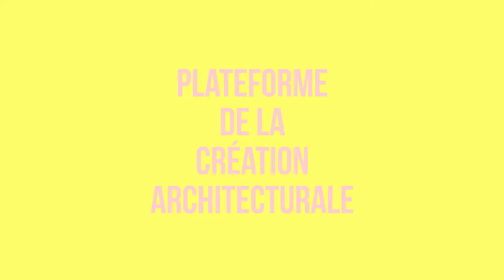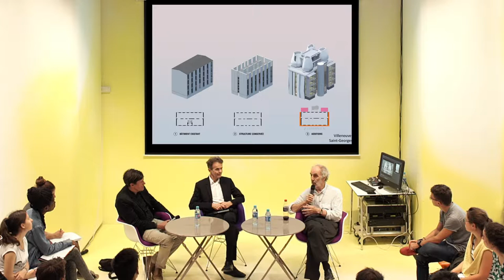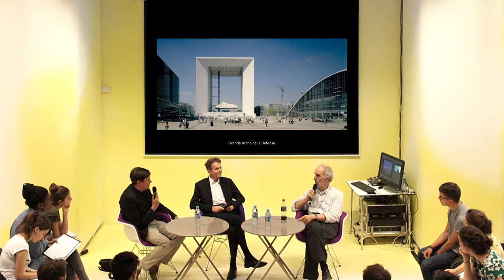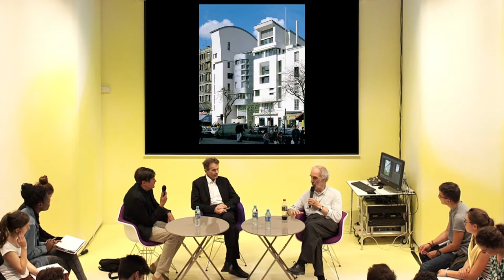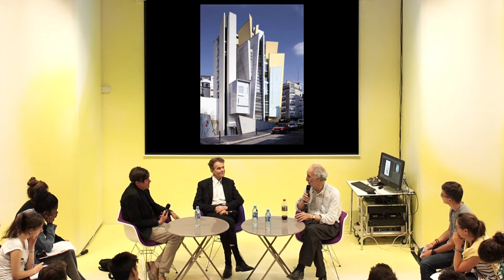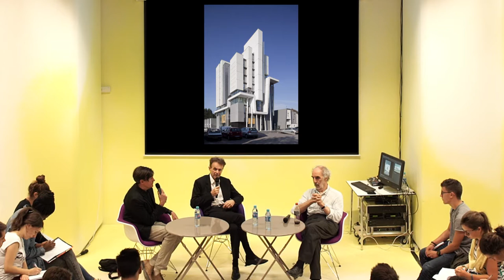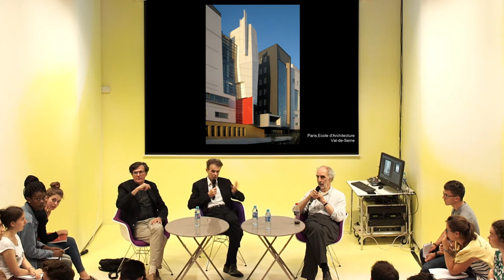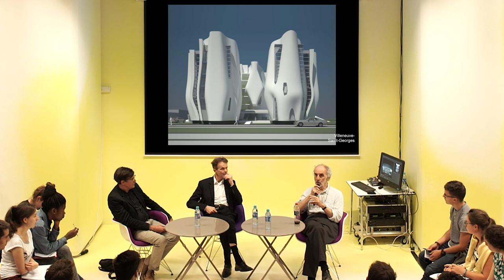Que reste-t-il des fondamentaux ?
Conversation entre Frédéric Borel et Paul Andreu, architectes
Avec la modération de Richard Scoffier, critique

Cette conférence s'est déroulée, le 28 septembre 2016, dans le cadre des Duos et débats de la plateforme de la création architecturale, saison 3.